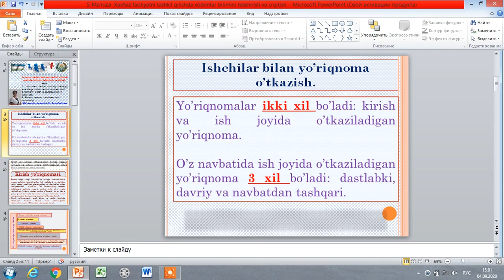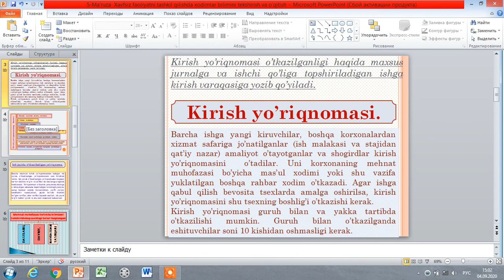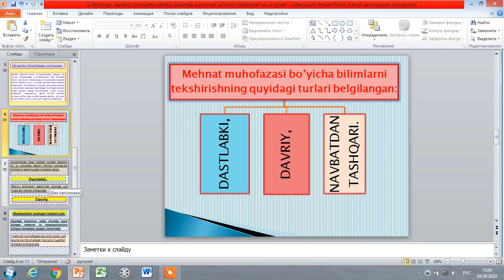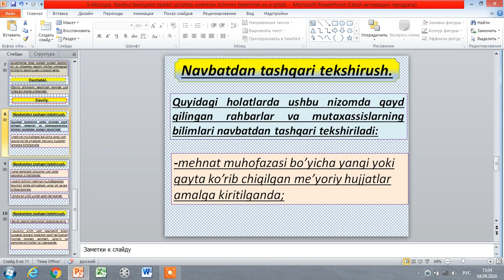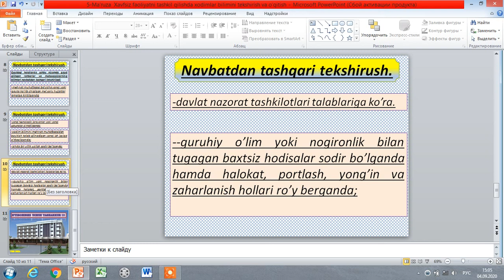5 mavzu Xavfsiz faoliyatni tashkil qilishda xodimlar bilimini tekshirish va o’qitish